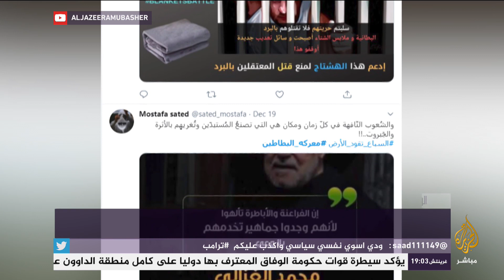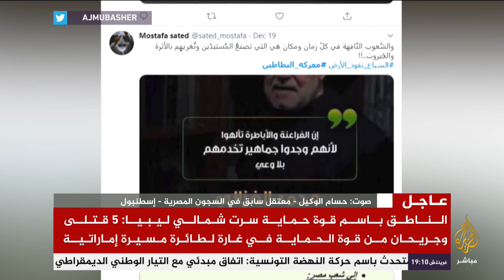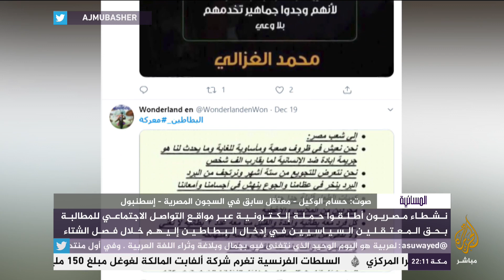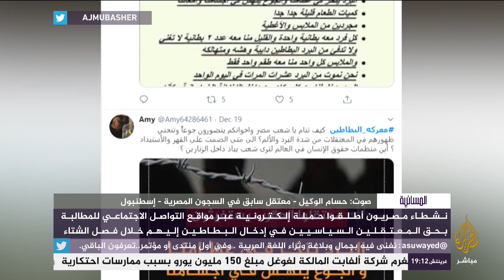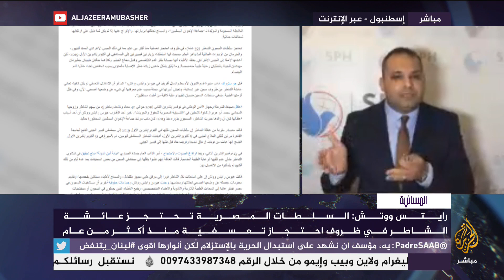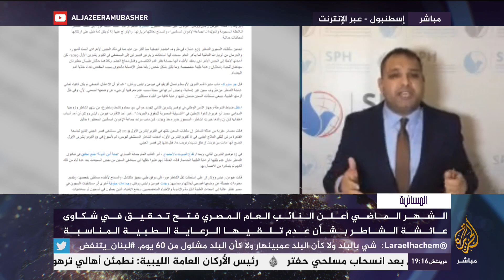"معركة البطاطين "حملة حقوقية لمطالبة السلطات المصرية بإدخال ملابس شتوية للمعتقلين